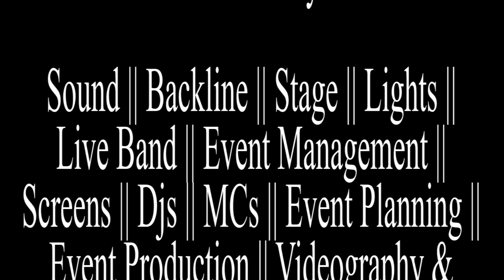Tafsiri Band Live Rhumba_LES WANYIKA - AMIGO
TAFSIRI ELITE SOUNDS

YouTube-Tafsiri Elite Sounds